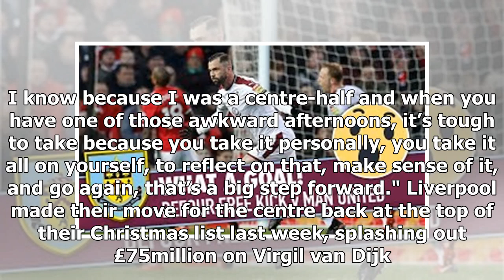No guarantees for Tarkowski after Long displays, says Burnley boss Dyche